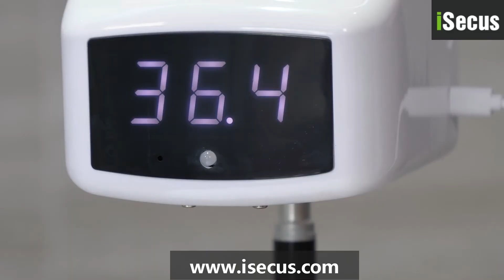K9 Automatic Temperature Measuring and Disinfection Machine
K9 is an intelligent disinfection machine embedded with non-contact thermometer.

* Non-contact Measuring Humanbody Temperature
* High Temp Alarm Alert and Flashing
* 5-10cm Measuring Distance at fast speed
*1000ml Large Capacity of Disinfectant Solution
* Smart Power Saving and Auto wake-up